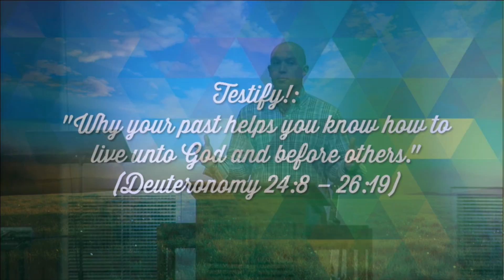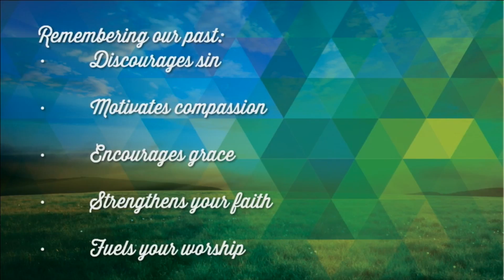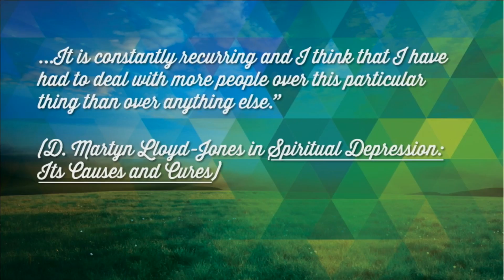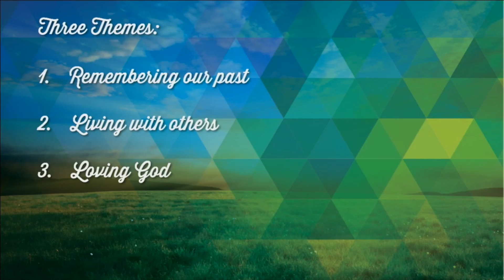2016/9/25 Testify!: Why your past helps you know how to live unto God and before others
2016/9/25 Testify!: Why your past helps you know how to live unto God and before others - Deuteronomy 24:8 – 26:19